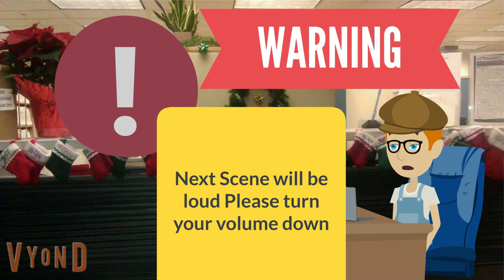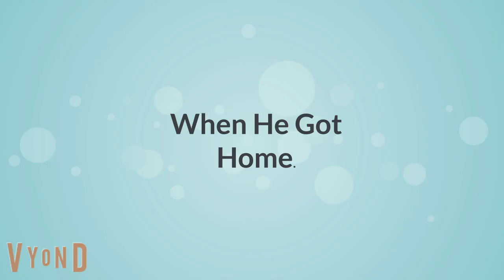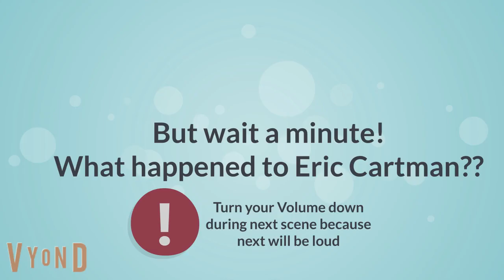Corduroy The Bear gets the Rainbow Card/Ungrounded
This video is based on and inspired by my best Buddy Tbone Animate's Caillou gets the Rainbow Card/Ungrounded. The music Pinocchio OST - 25 - A Real Boy is credited to Disney. The Audio of the mean teacher yelling if you don't shut up at the student that I used for Eric Cartman in this video is credited to Octane9.